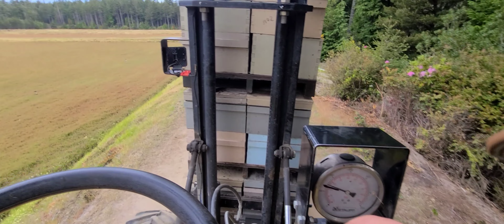вот и раставили пчел на опыление клюквы